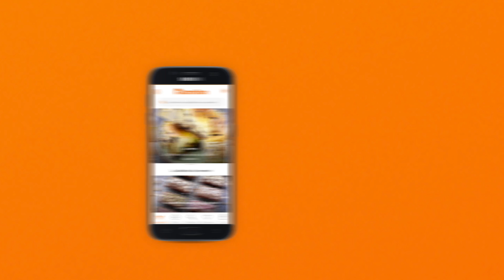Wraps façon croque monsieur